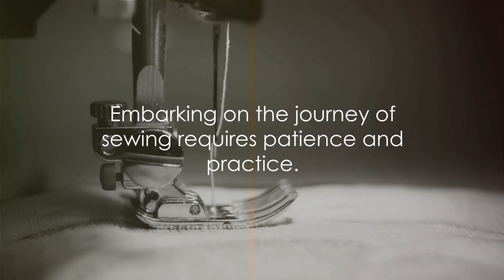Sewing 101 Also A Beginner's Guide to Patterns (back to basics) |Crafts|Fashion|Homemakers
In this beginner-friendly guide to sewing, we delve into the world of understanding and reading sewing patterns. Join us as we demystify the art of sewing and provide valuable tips to help you navigate through patterns with ease.

Whether you're a novice or have some experience, this video is packed with useful information that will boost your confidence and skills in sewing. From decoding pattern symbols to selecting the right size, we've got you covered.

Don't miss out on this essential guide for anyone looking to embark on their sewing journey. Happy sewing!